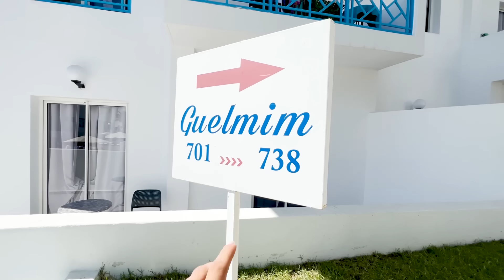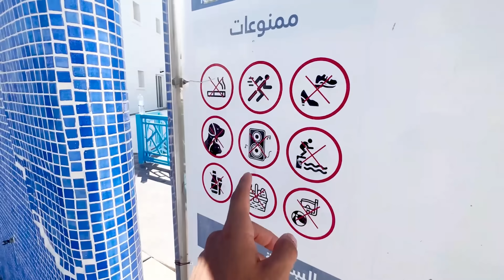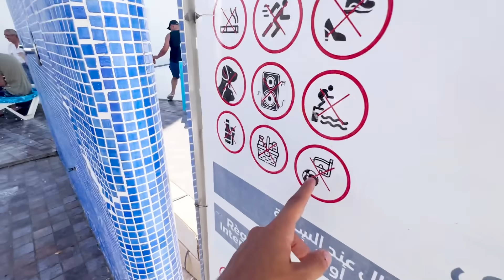أخيرا يوم كامل في فندق الأغنياء 🤑 ( 4 نجوم ) 😱 كانوا غادي يموتوا فالمسبح 💔😭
مقطع جديد كل يومين !! ( الساعة 8 توقيت المغرب )